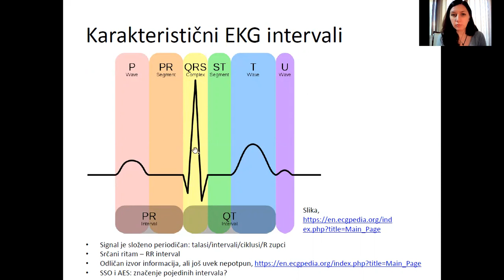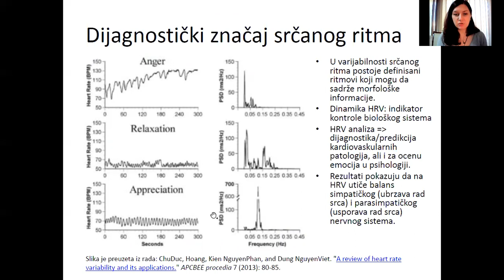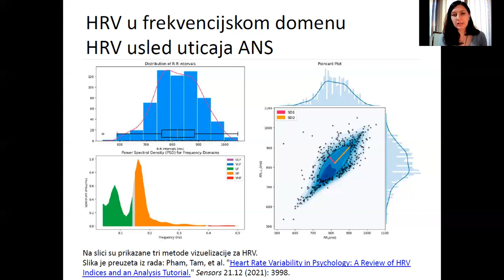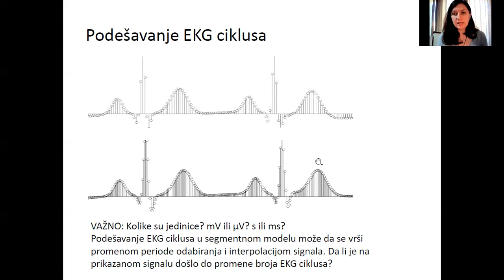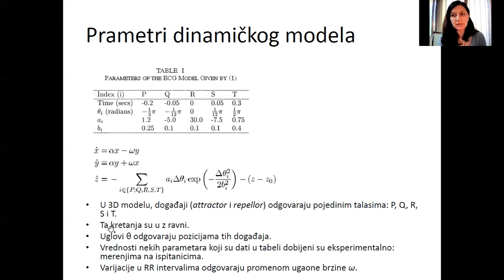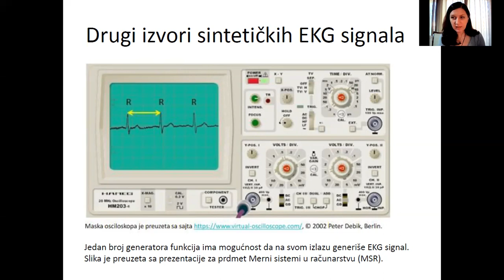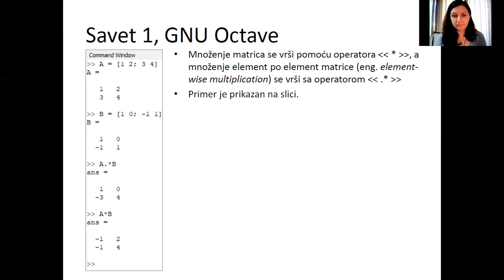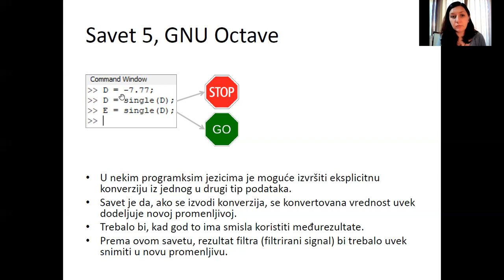MAS - Generisanje sintetičkog EKG signala, čas 3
Treći čas predavanja na temu generisanja sintetičkih signala iz predmeta Metode analize elektrofizioloških signala (13E054MAS, na Elektrotehničkom fakultetu Univerziteta u Beogradu koji je održan 25. oktobra 2021. godine.